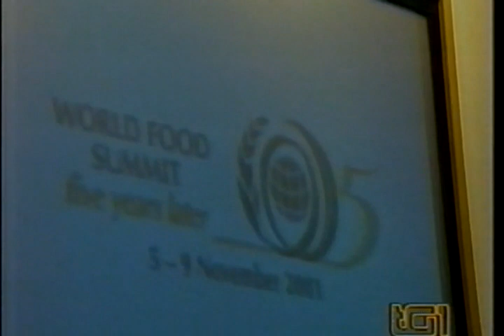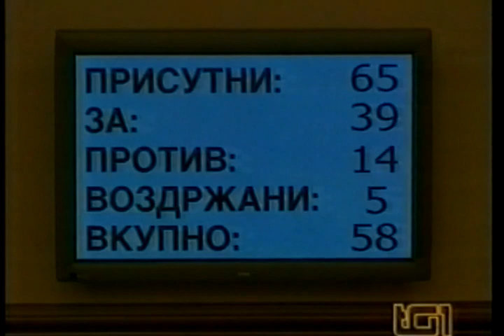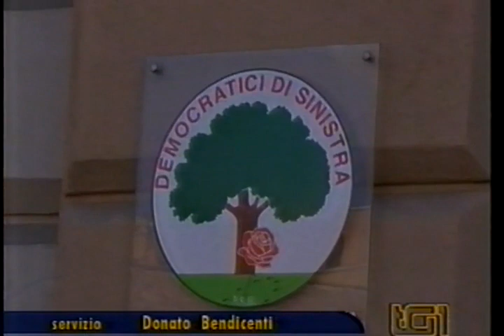TG1 | 3 settembre 2001